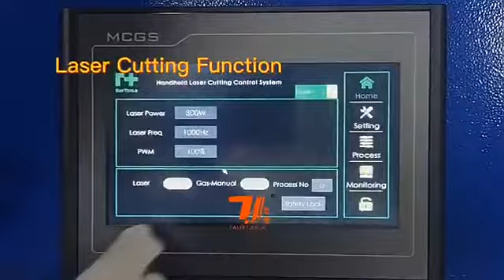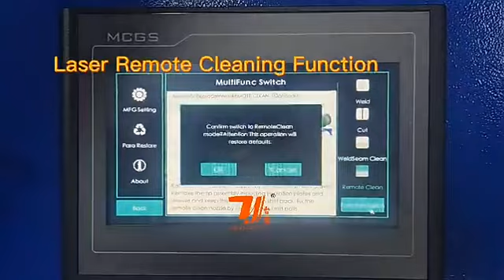4 in 1 laser machine operate video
4 in1 laser Machine with Raytools welding head